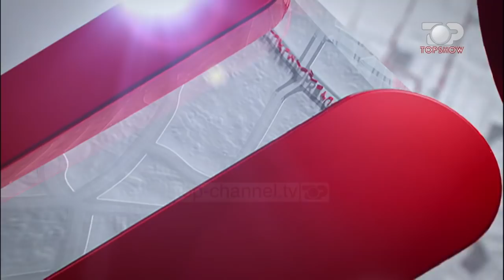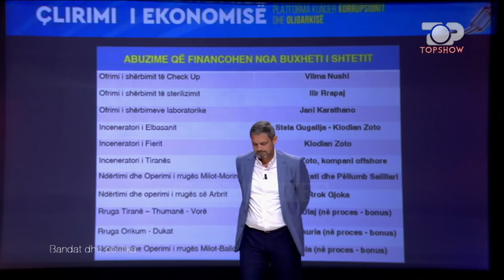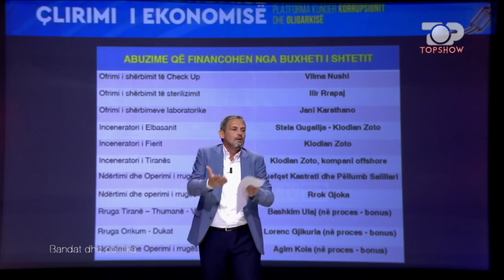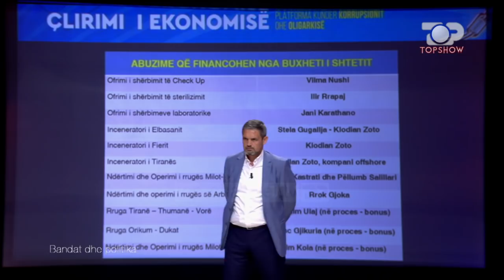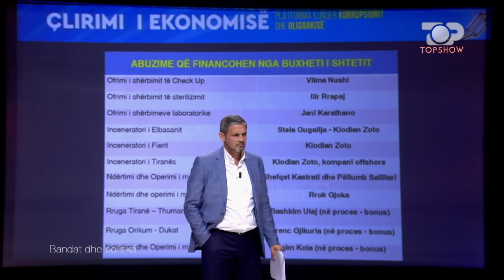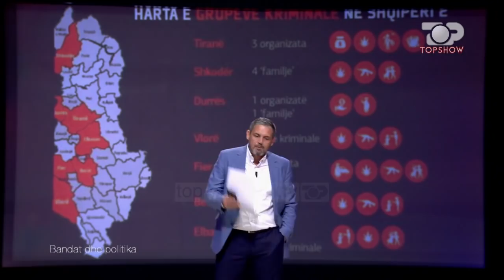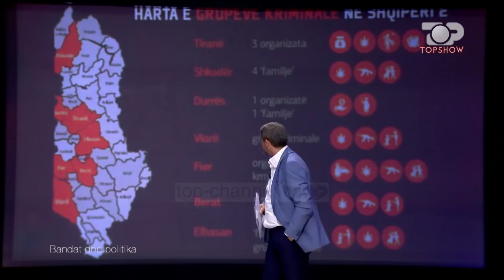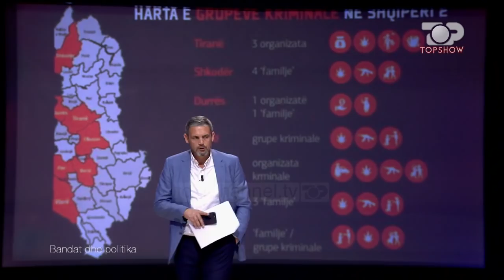Top Show, 25 Shtator 2018, Pjesa 1 - Top Channel Albania - Talk Show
Tema: Bandat dhe politika
Te ftuar: Taulant Balla, Alfred Lela, Arion Sulo, Artan Hoxha
Lidhje me Skype: Artan Grubi